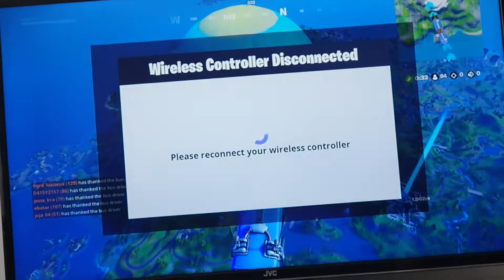First Gun Rarity Challenge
The first gun I get is the only rarity that I can use.